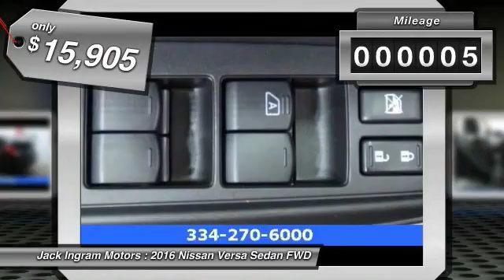2016 Nissan Versa Montgomery AL N16651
2016 Nissan Versa 1.6 SV

227 Eastern Blvd.

STOP! Read this! March on down here! Imagine yourself behind the wheel of this great-looking 2016 Nissan Versa. With a precision-tuned 1.6L I4 DOHC 16V powerplant, this car will wring every last mile it can out of a drop of fuel. Visit our virtual showroom 24/7 at jackingram.com, or stop by our used car lots in Montgomery, Alabama to view all of our used cars. Price includes: $1,000 - Nissan Customer Bonus Cash. Exp. 08/01